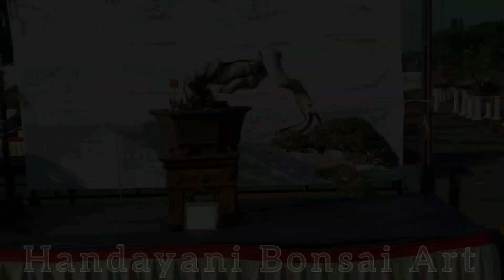Pamnsa PPBI Bantul 2023 PART 2